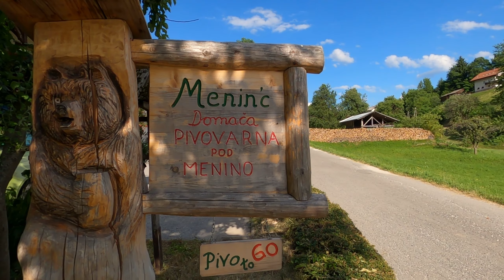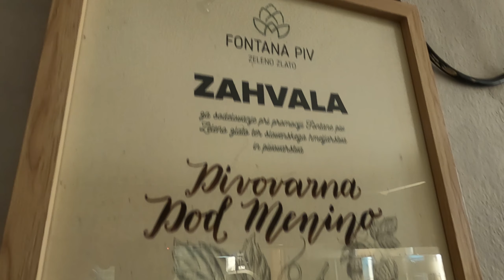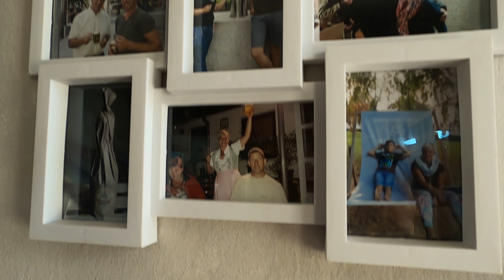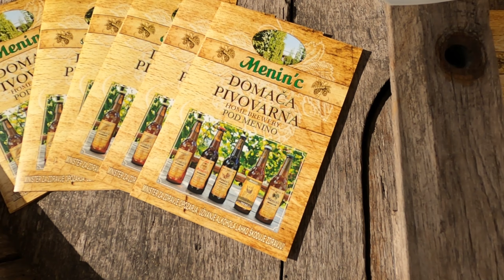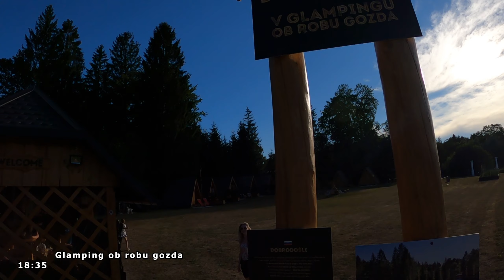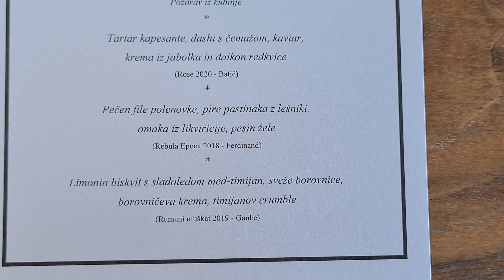DOLINA KAMNIŠKE BISTRICE | Izlet po Sloveniji | Ponč & Sonč Vlog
Za tokratni izlet po Sloveniji naju je pot vodila do ene najbolj mrzlih rek v Sloveniji – Reke Kamniške Bistrice! Ta čudovita reka, ki je izdolbla Dolino Kamniške Bistrice se nahaja dobrih 10 km severno od mesta Kamnik. Dolina Kamniške Bistrice ima marsikaj za odkriti. Prva in verjetno najbolj veličastna stvar je sigurno izvir reke Kamniške Bistrice, ki prav bruha na površje. Zraven najdete tudi lep kamnit most in majhno jezero, kjer se lahko ohladite. V vročih poletnih mesecih pa vam izvir Kamniške Bistrice ponuja pravo zatočišče pred vročino.

V neposredni bližini izvira Kamniške Bistrice boste našli tudi Plečnikov dvorec. Dvorec oz. bolj natančno lovska hiša je skozi zgodovino nosila več različnih imen – Titov dvorec, Lovska hiša A. Karađorđevića, danes pa je najbolj poznan pod imenom Plečnikov dvorec, saj ga je začrtal naš veliki arhitekt Plečnik.

Ko se boste peljali po Dolini Kamniške Bistrice do izvira, boste ob cesti našli še dve znamenitosti. Prva je soteska Predaselj. Soteska Predaselj je izredno ozka in globoka soteska, ki jo je izdolbla Kamniška Bistrica. Iz vrha si jo lahko pogledate na mostu, blizu katerega pa boste tudi našli spust v samo sotesko. Na dnu vas čaka izredno lep pogled v samo sotesko Predaselj. Druga stvar pa je izhodišče poti do slapu Orglice oziroma Orličje. Za slap Orglice je nama sicer zmanjkalo časa, računajte pa nekje 40 minut lahkotne hoje v eno smer.

Ko nama je Dolina Kamniške Bistrice dodobra napasla oči, sva se spustila nazaj v Kamnik in proti Tuhinjski dolini. Kamnik z okolico namreč velja za prestolnico mikropivovarn piva. Najbolj znani blagovni znamki sta sigurno Mali Grad in Maister Brewery. Obe pivovarni sta sicer v zadnjih letih že precej zrasli, zato sva se odločila, da raje pokukava v eno, nekoliko manjšo pivovarno. Pot naju je zanesla v pivovarno Menin’c. To je res taka lokalna, domača pivovarna Pod Menino! Tam sva izvedela nekaj več o zgodovini domačije Meninc in poskusila piva, ki so narejena iz hmelja, ki raste na njihovem vrtu.

Čas pa naju je že začel priganjati, zato sva pograbila en 6-pack piva Meninc in oddrvela do najinega prenočišča za naslednje dve noči – Glamping ob robu gozda! Glamping ob robu gozda se nahaja tik zraven Galerije Repanšek, kjer smo naslednji dan tudi imeli civilni obred poroke. Ko sva uspešno našla svoj leseni šotor, sva se preoblekla v malo bolj ''fensi'' cunje in se udeležila tudi Tedna Restavracij. Tokrat naju je gostila restavracija Putr v Trzinu.

Vse to je bil le prvi dan, sledila pa je še cela poroka. Če vas zanima, kaj vse skriva Dolina Kamniške Bistrice z okolico in kaj se je dogajalo na poroki, potem je tale vlog kot nalašč za vas. Da pa ne boste rekli, da je preveč dolgočasno, pa vas čaka še nepričakovan zaključek!

Uživajte v ogledu!

Časovnica:
0:00 –Utrinki
0:23 – Dolina Kamniške Bistrice
2:11 – Izvir Kamniške Bistrice
4:37 – Plečnikov dvorec
5:12 – Ponč Baletka
6:40 – Soteska Predaselj
8:04 – Kamnik prestolnica mikropivovarn
8:55 – Pivovarna Menin'c
12:37 – Domačija Meninc vtisi
14:25 – Glamping ob robu gozda
15:48 – Teden Restavracij
18:23 – Glamping predstavitev
21:12 – Zakulisje Poroke
23:19 – Izsek Poročnega videa
25:14 – Žalostna novica
26:47 - Zaključek

O naju:

Pozdravljeni na najinem kanalu!

Pozdravljeni na najinem kanalu! Sva Alex in Sindy oziroma Ponč pa Sonč. Ker zelo rada potujeva, lahko od naju pričakujete večinoma vsebine, ki bodo povezane z najinimi avanturami. Torej Travel videi, Travel vlogi in deljenje najinih izkušenj s potovanj. Poleg tega pa bodo kanal spremljale še prigode iz najinega vsakdana.
Če se vam vsebina dopade, prosim pustite kakšen komentar, stisnite všeček in sledite najinemu kanalu!
Vljudno vabljeni k ogledu!
Vloge snemava z:
- GoPro Hero 8 Black
- Samsung Galxy S20
- DJI Mini 2 a.k.a BUMBAR-Felix !!

V veliko pomoč pa nama je tudi gimbal FeiyuTech G6